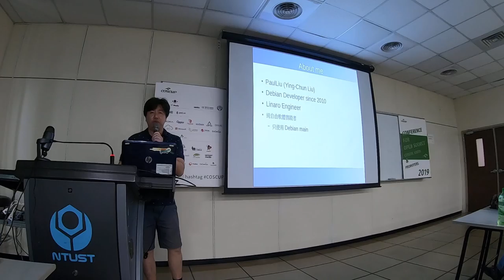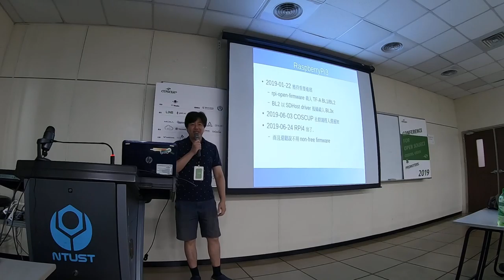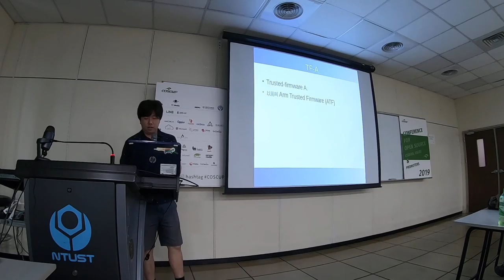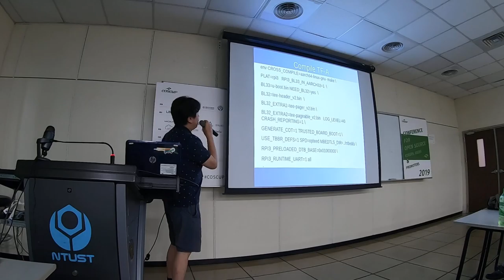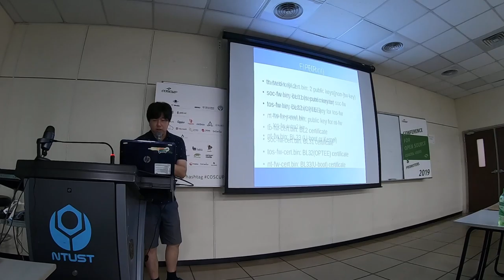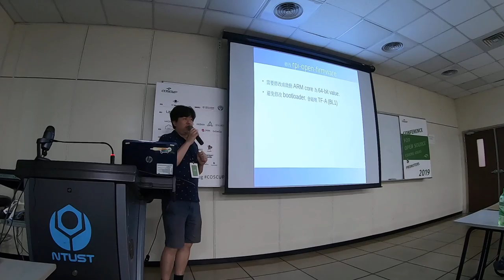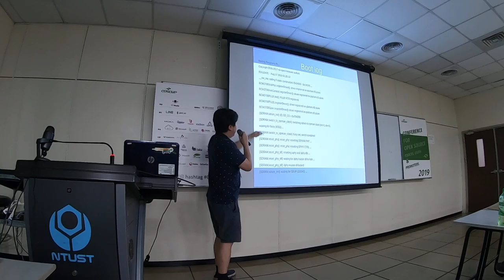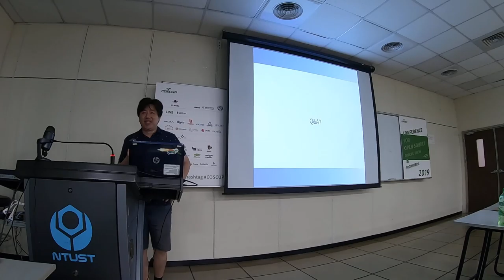[COSCUP 2019] TR313 Day2 TF-A, TBBR, open source bootloader for Raspberry Pi 3.